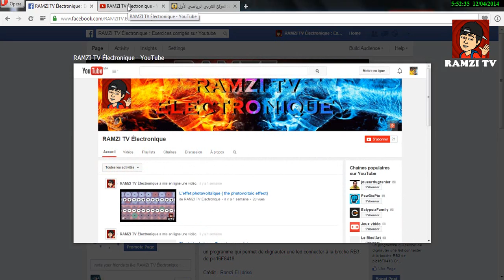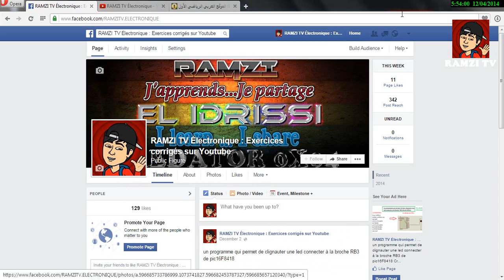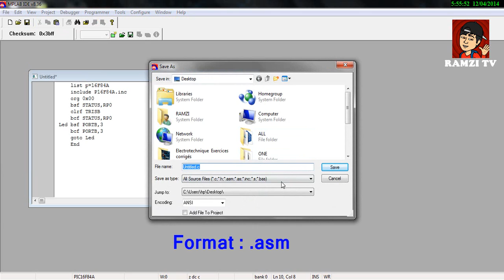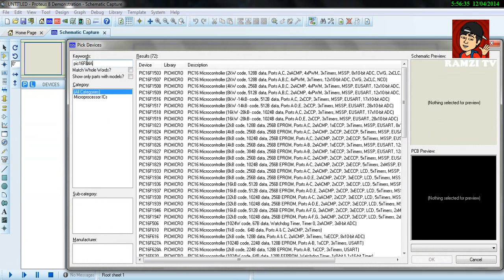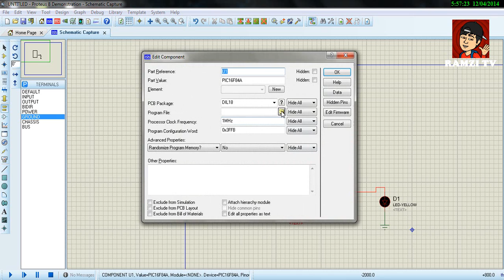un programme qui permet de faire clignoter une LED connecter à la broche RB3 de PIC16F84A